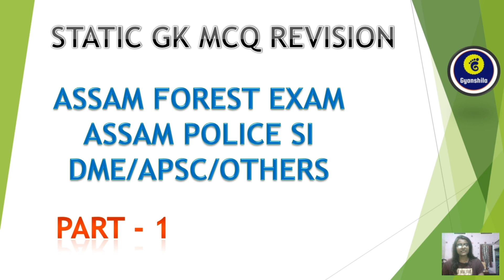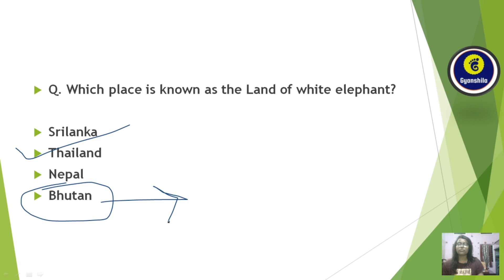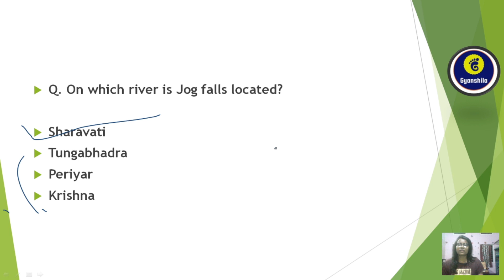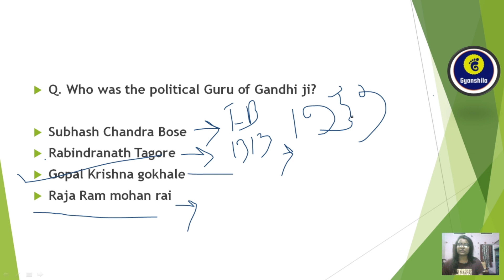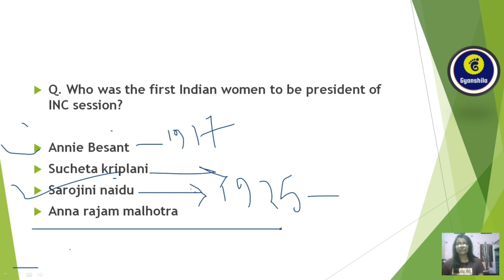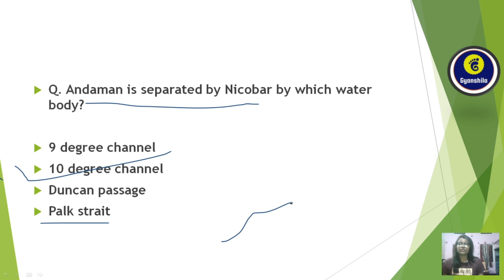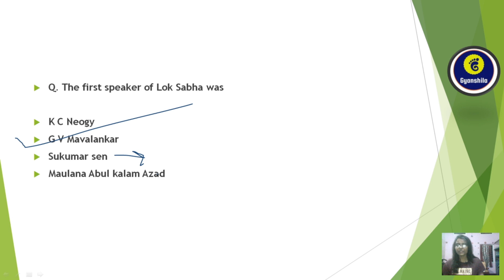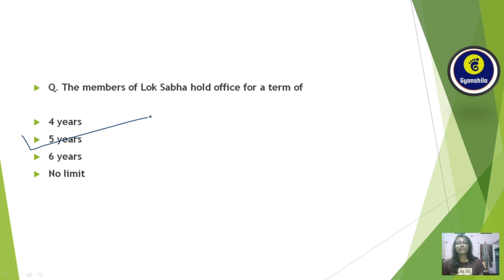BEST STATIC GK MCQs FOR THE EXAM/ASSAM FOREST/DME/ASSAM POLICE/OTHERS (PART - 1)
Most Expected General Knowledge MCQs for Assam Forest Exam/Forester/Forest Guard/DME/Others

2020 yearly current affairs MCQ